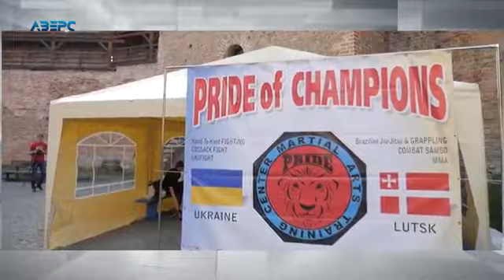PRIDE MMA Луцьк. Організатори Lubart's Warrors ефір